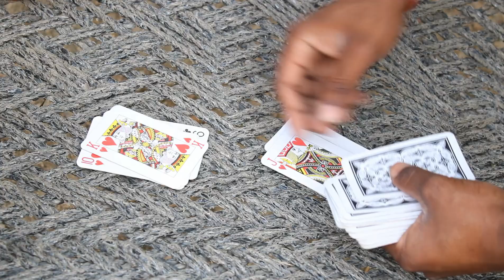Nalayak ladka || Brajesh ||chaggan tau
yeh video aapke manoranjan ke liye banayi gyi hai ,iss video ke andr jo kuch bhi dikhaya jaa rha hai boh sab kalpnik hai ,jiska vashtvikta se koi lena dena nahi hai.

Aa jao insta pe baat krte hain...

Written & created by )-Brajesh
Thumbnail by -Brajesh
Editing by ~Brajesh
Acting by👇
Brajesh (chaggan tau+khujli wale chacha)
Vivek (simiya)
Kuldeep (champata chacha )
mulla ji